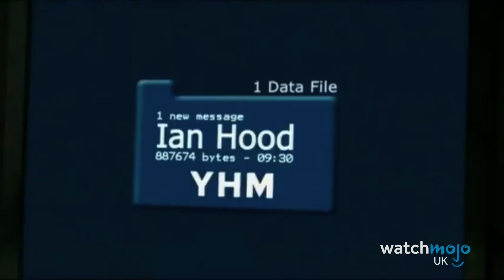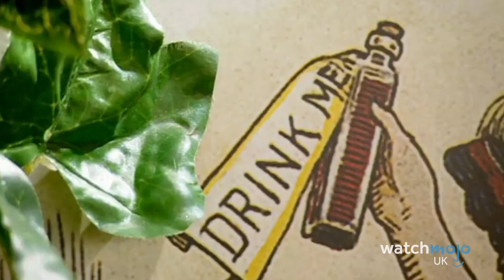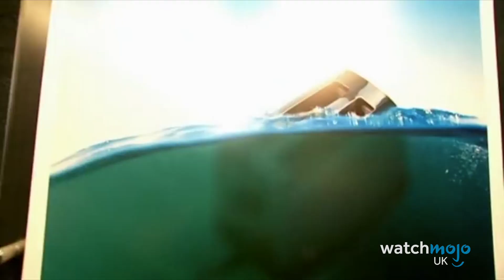Top 10 Harry Hills TV Burp Moments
But who WOULD win in a fight between Mr Blobby and Phil Mitchell off EastEnders? For this list, WatchMojoUK counts down the funniest, most iconic moments and sketches from "Harry Hill's TV Burp". Featuring shark attacks, Norwich under threat, awkward Apprentice contestants, and much more!